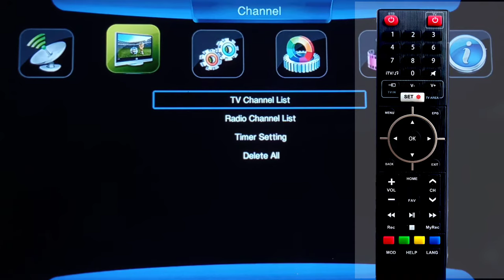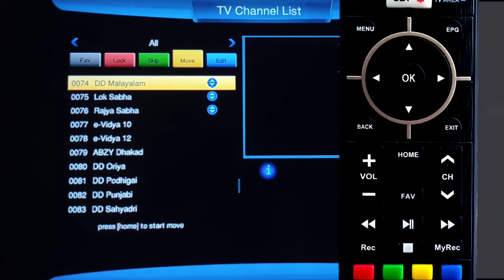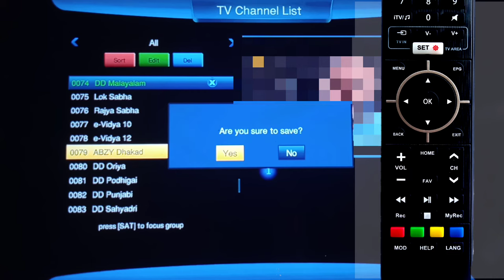DD Free Dish Ke Channel Ko Move ,Edit, Delete Kese Karen || MPEG 4 Set TopBox Me Channel Delete Kese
Hello dosto aaj mai apko is video mai batauga  DD Free Dish Ke Channel Ko Move ,Edit, Delete Kese Karen || MPEG 4 Setup Box Me Channel Delete Kese

Channel Delete Kese Karen
MPEG 4 Setup Box me channel delete Kese Karen

Dilos setup box me channel delete Kese Karen
DVS 6901 me channel delete Kese Karen
setup box me channel delete Kese karen

Midranger